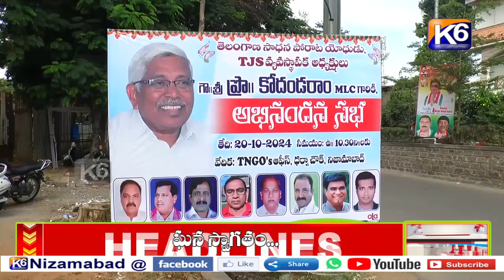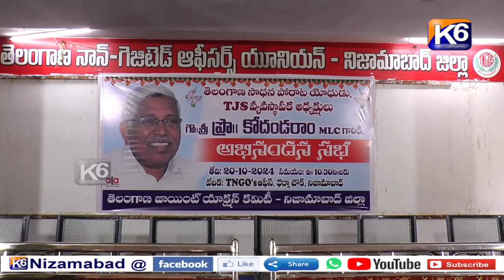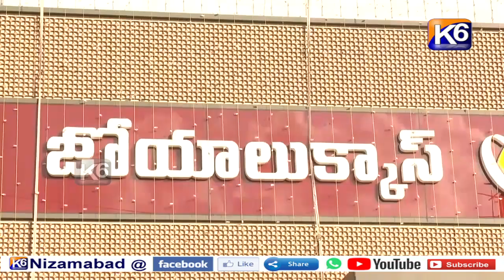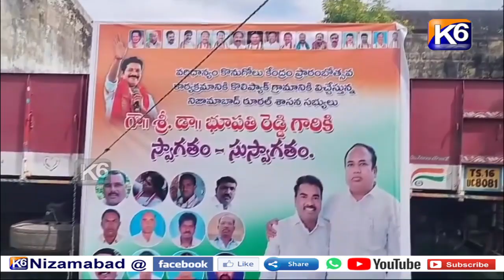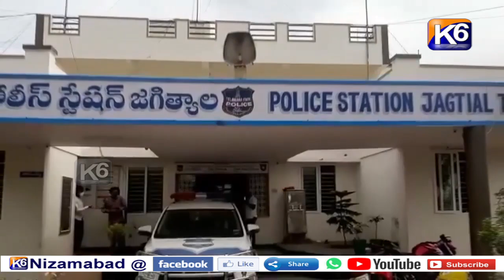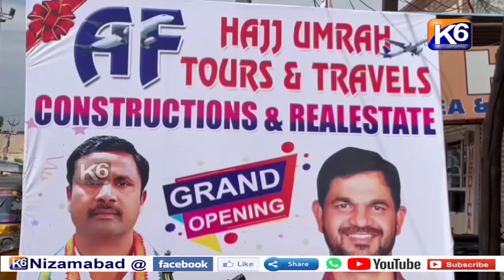GTPL DAILY NEWS || 20 - 10 - 2024 || 7 30 PM